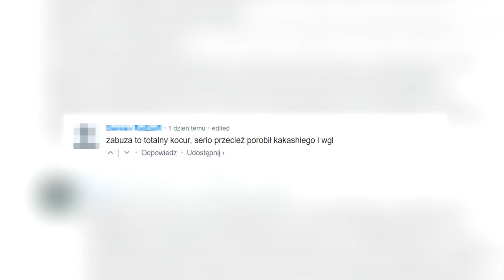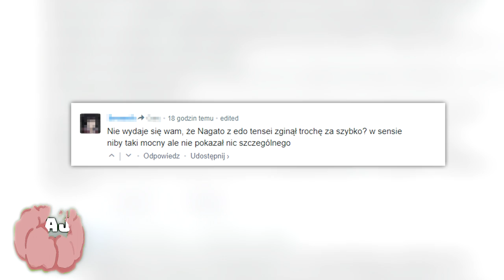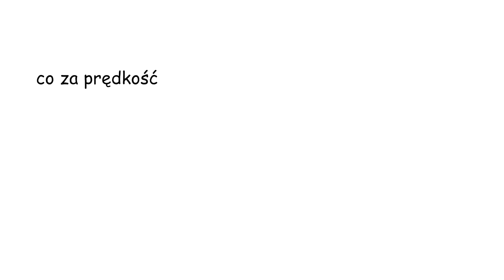Top10 najbardziej przehypowanych postaci w Naruto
top1: eliasz, bo ma zdecydowanie więcej subów niż mieć powinien, potwierdzone info

Miniaturka: zeffyx
Montaż: Tusiek Cat
Muzyka (outro): Naruto Club Banger Type Beat - "Temari"
Muzyka:
Naruto Shippuuden - Shirohae (LSB Remix)
Naruto Shippuuden - Despair (LSB Remix)
Naruto Shippuuden - Deidara's Theme (Unscribble Remix)
Anime Hip Hop - Pain Theme Remix
Naruto - Loneliness (Riki Remix)
Naruto Shippuuden - Tragic (Anigam3 Remix) [SM Release]
Naruto Shippuuden - Samidare (6pxths Remix)
Naruto Shippuuden - Natsuhiboshi (DEATHWISH Remix)
Naruto Shippuuden - Byakuya (KSM Remix)
Naruto - Orochimaru's Theme (Arcane Remix)
[Nightcore] Itachi Uchiha Theme (Remix)